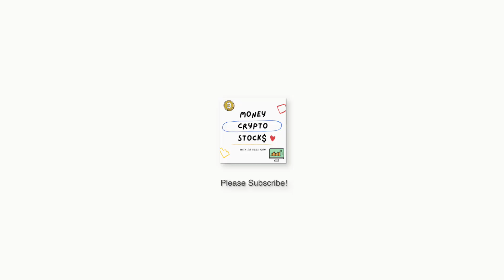How I started Investing | Money Crypto Stock$ [Episode 01]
Welcome to my first episode of Money Crypto Stock$ official launch.
Today I am sharing my experience on How I started Investing.

Amazon Podcast

💢 HOPE YOU GUYS FIND THIS VIDEO VALUABLE!

👉Code - ALEXKOH
💵BROKER RECOMMENDATION💶
💰Hargreaves Lansdown:
to sign up for Crypto.com and we both get $25 USD :)